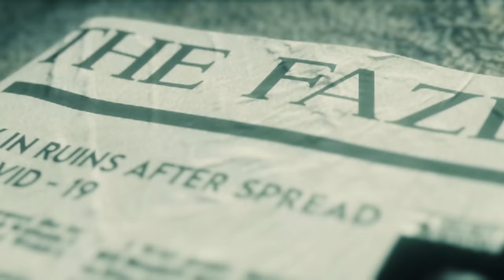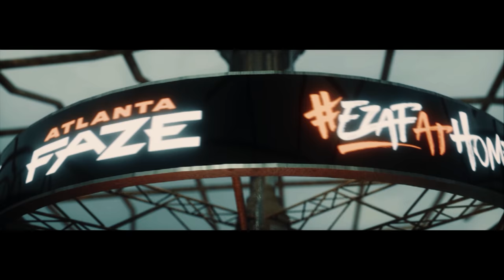Atlanta FaZe 2021 Call of Duty League Roster Reveal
The Official Atlanta FaZe 2021 Call of Duty League Roster Reveal Narrated by James C Burns, Sergeant Frank Woods of Call of Duty Black Ops 1, 2, and 4.  We are ready for the Black Ops Cold War Season.

MTN DEW GAME FUEL is a beverage designed to give you an edge with ingredients that have been shown improve accuracy and alertness.